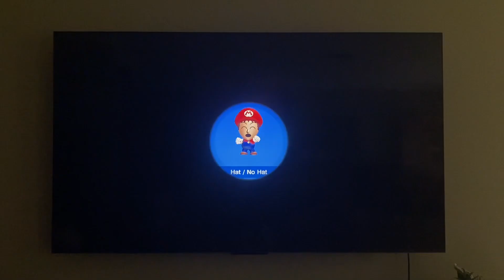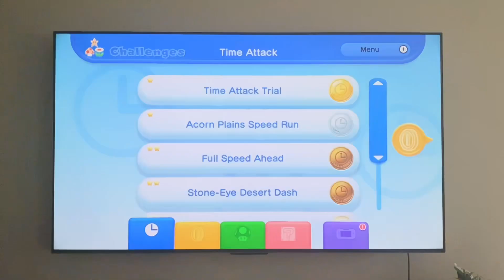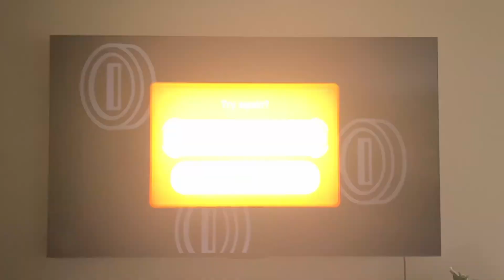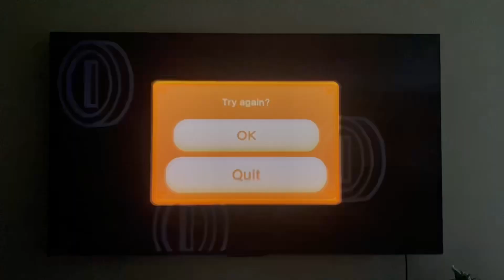Super Matt plays: new super Mario Bros U gameplay ￼￼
Today we played new super Mario Bros U on the Nintendo Wii U for a gameplay but I did the courses but some of them were difficult and hard ￼￼￼